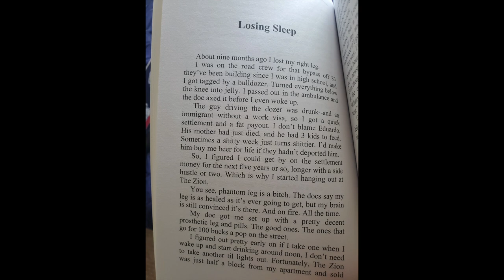Midnight Thoughts Ep. 6 Losing Sleep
In this episode author Andrew Ingram reads The Guitar from his collection Midnight Thoughts.